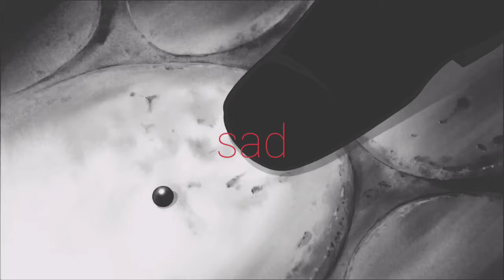🌠Matador - raw cuts 006 / AMV ace deaths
Muito bom